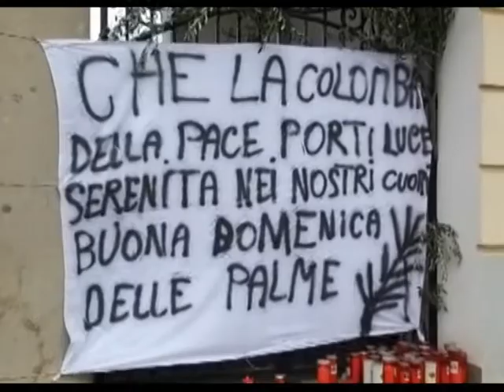Pagani: cimitero, uno striscione per la domenica delle Palme - 05 Aprile 2020